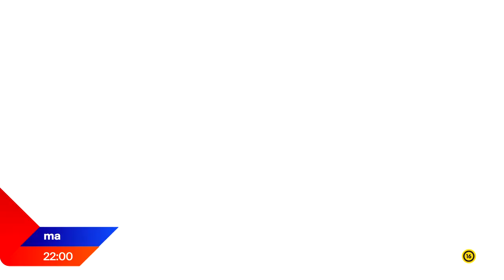PARIS POLICE 1900 - Elérhető a Direct Now alkalmazásban!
Párizs, 1899. Félix Faure elnök meghal szeretője, Marguerite ’Meg’ Steinheil karjában. Jules Guérin nacionalista, antiszemita ligája és a fenyegető anarchia miatt a Francia Köztársaság léte forog kockán, olyannyira, hogy sürgősen visszarendelik a szolgálatba Louis Lépine rendőrfőnököt.

A bűnügyi rendőrségnél, a Sûreténél egy fiatal nyomozó, Antoine Jouin egy szexbotrányt vizsgál ki. Amikor a Szajnából kifognak egy ismeretlen nő maradványait tartalmazó bőröndöt, már nyakig benne is van élete első gyilkossági nyomozásában.